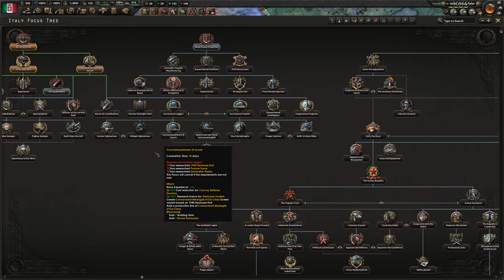GETTING READY FOR A BIG PLAN | HOI4 Arms Against Tyranny || Italy Campaign || Episode 4 || HD